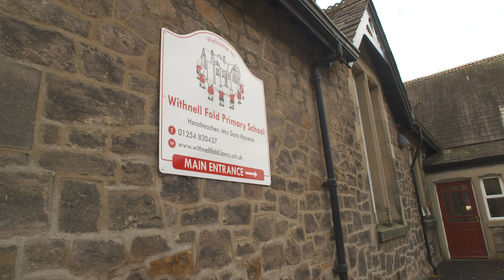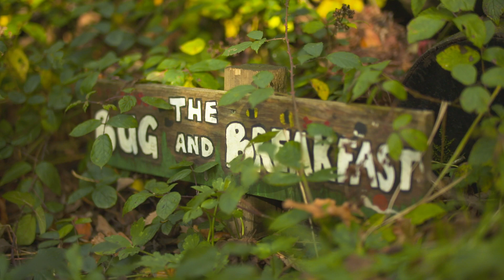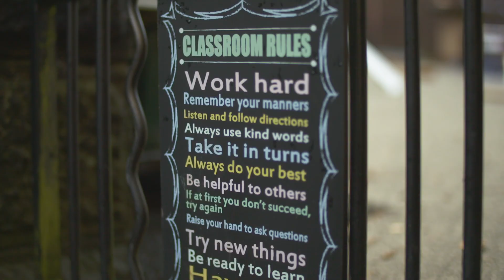Welcome to our school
We hope this video gives you an insight into our small rural school.